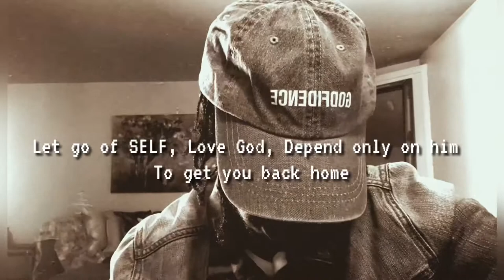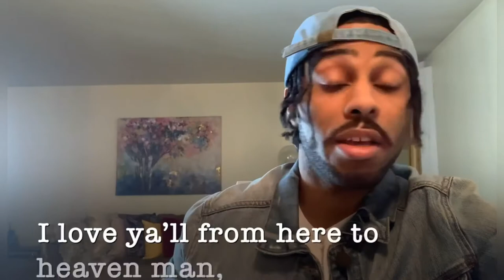Letter to my Pen Pals: Let go of SELF, Love God, Depend only on him to get you home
Poetry about letting go of SELF.